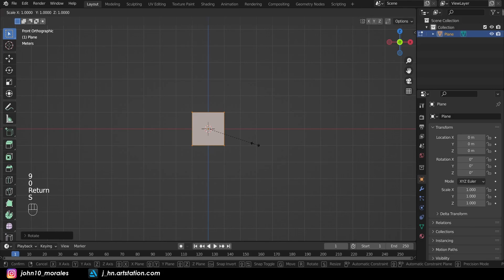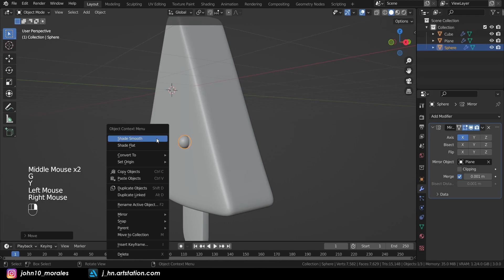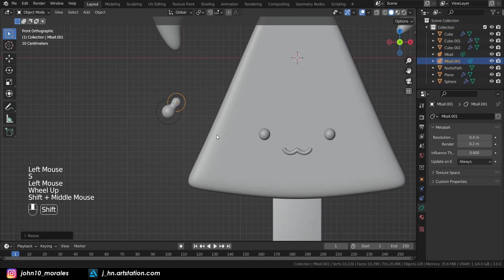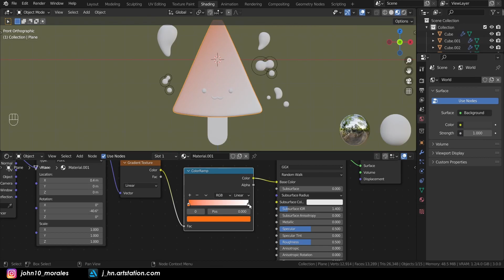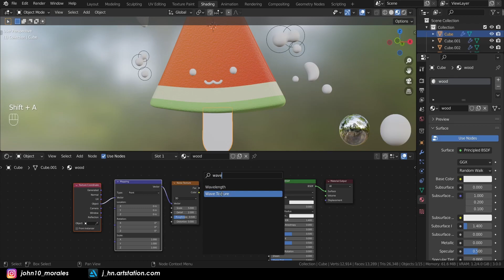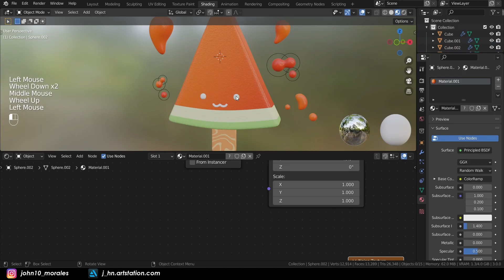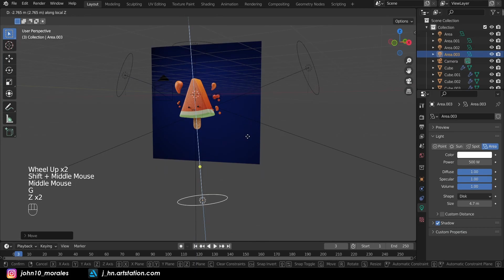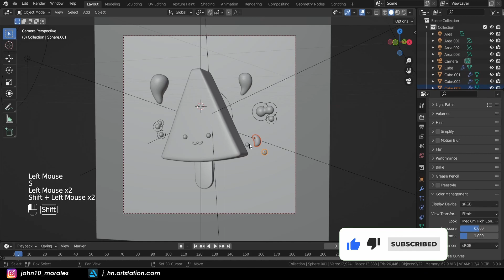3D Easy Character Design | Blender 3.0 Tutorial (Beginner Friendly)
Complete process of creating a cute character in Blender 3.0x